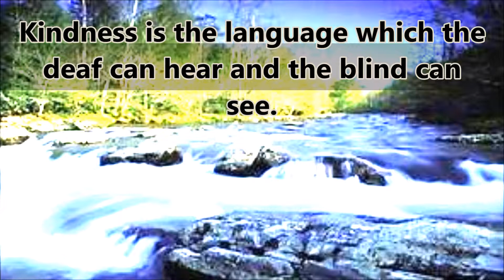Thought Of The Day 22nd March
I believe an idea, advice or quote can change one's life.